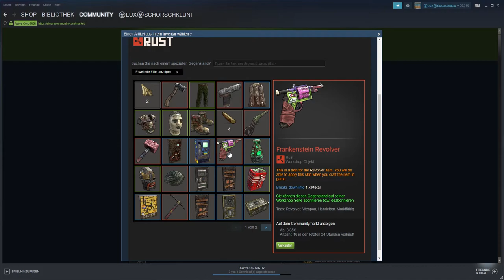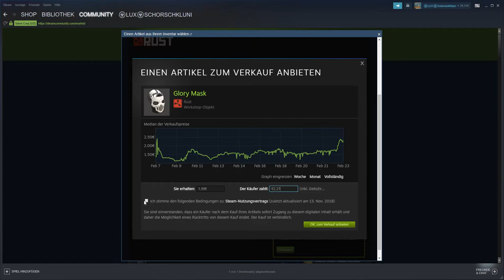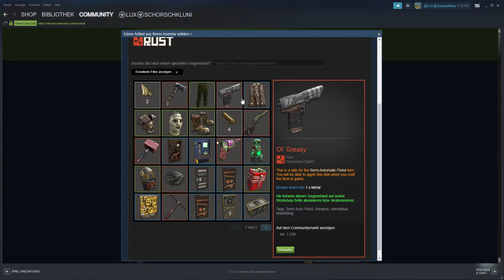Rust Skins 23.02.19